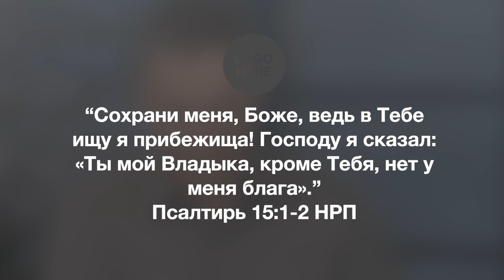Информационный блок 09.17.22